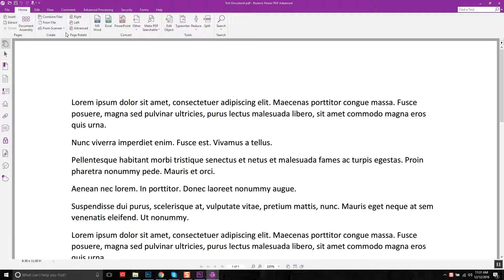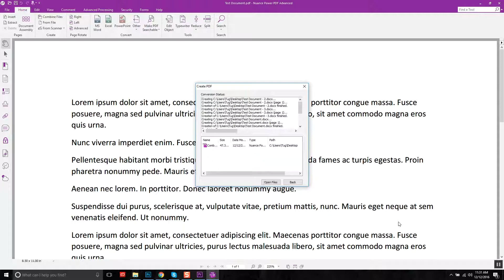1 0 Creating a PDF using Power PDF